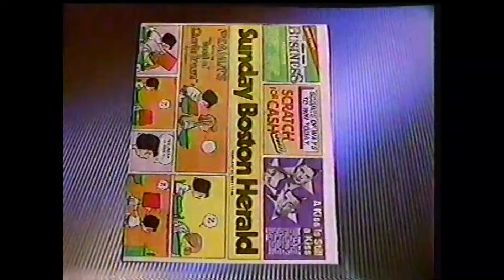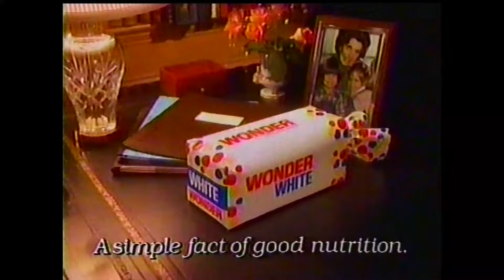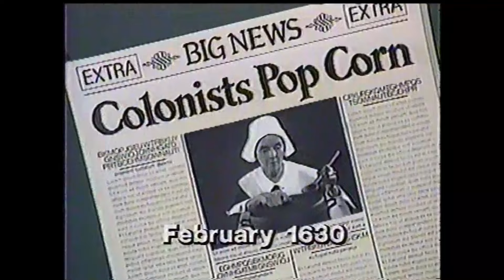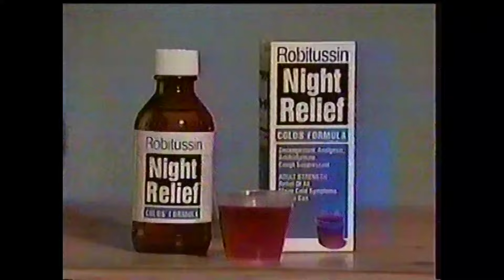WSBK-TV Commercials - February 16, 1985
These batch of commercials aired on Boston station, WSBK, during the Movie Greats broadcast of The Last of the Mohicans.

1. Movie Greats bumper
2. Carvel ad
3. Zorba on Broadway
4. The Boston Herald
5. Wonder Bread ad
6. More Movie Greats bumper
7. NESN ad
8. EZ Rental
9. Home Pride Bread
10. Habitat Yellow Pea Soup
11. Movie Greats bumper
12. Cable Preview
13. The Harlem Globetrotters
14. Oldsmobile ad
15. Great New England Boat Show
16. Movie Greats bumper
17. Mud Bog Pit Party
18. Northeastern University
19. Movie Greats bumper
20. Head & Shoulders Dandruff Shampoo
21. Movie Greats bumper
22. The Boston Herald
23. Toyota ad
24. Robitussin Night Relief
25. Stage and Water Show
26. Movie Greats bumper
27. Joy ad
28. Van de Kamp’s
29. Maaco ad
30. Movie Greats bumper